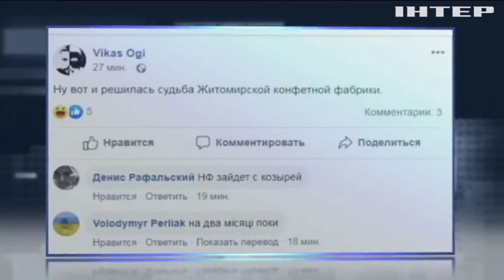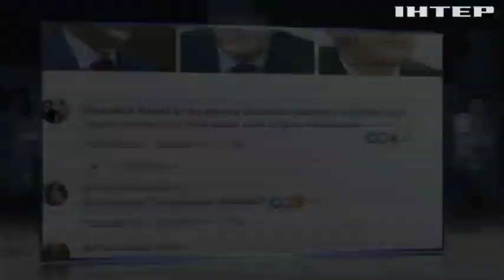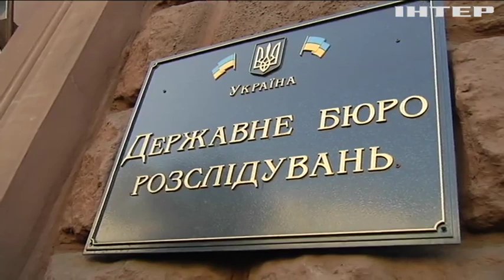Справа Пашинського: чи отримає справедливий вирок одіозний ексдепутат?